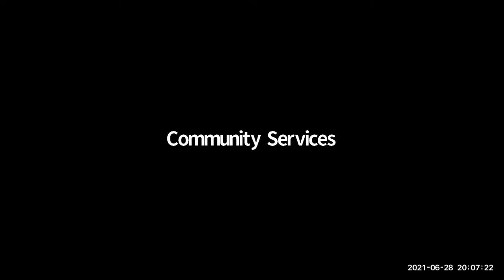Library Board Meeting - June 28, 2021